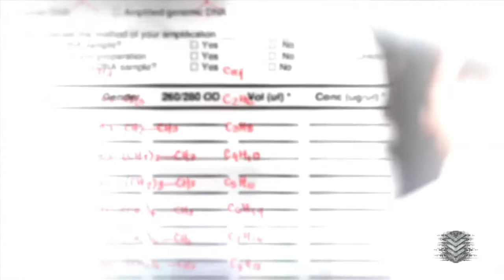PROTOTYPE 2 Gameplay Walkthrough part 10 Orion Phase Two (Xbox 360/PS3/PC) NCG | No Copyritht Game